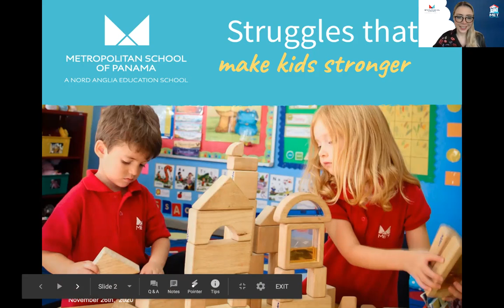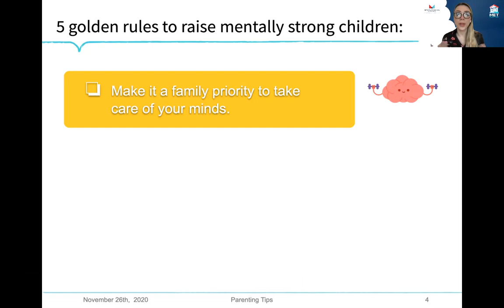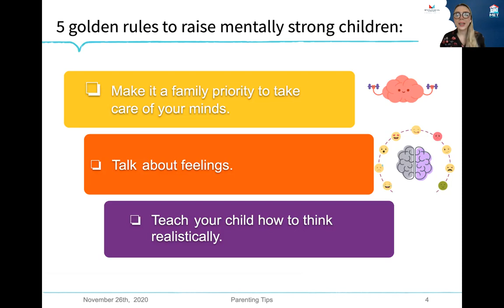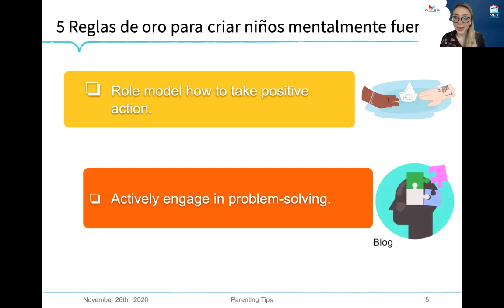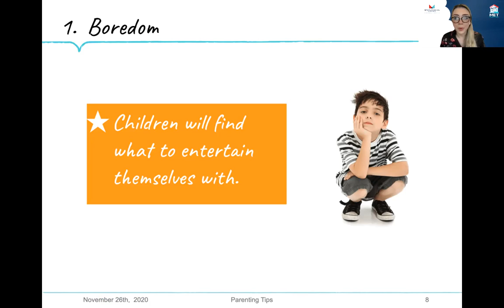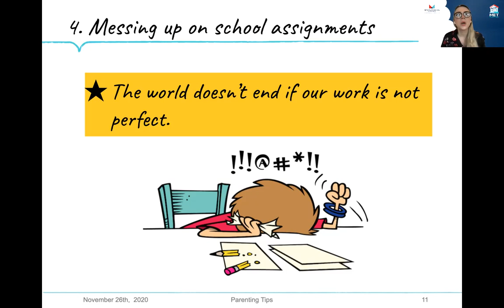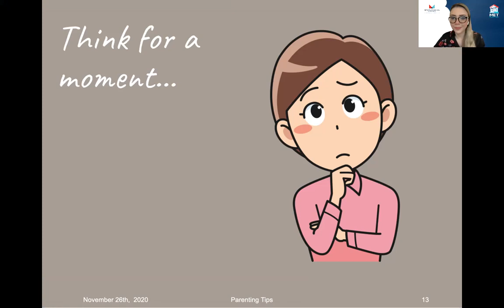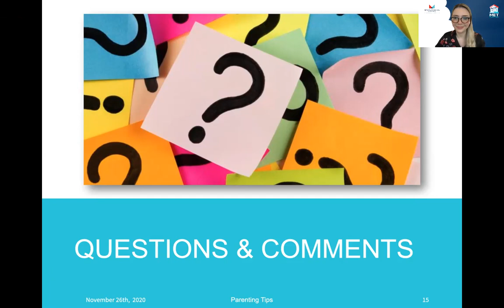ES Parents Webinar: Parenting tips - Struggles that make our kids stronger